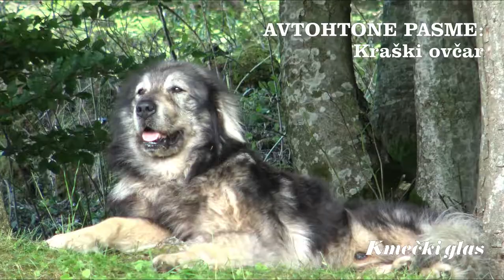Slovenske avtohtone pasme: KRAŠKI OVČAR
KOLEDAR 2021 s posnetki 13 avtohtonih slovenskih pasem živali in dostopom do videopredstavitve posamezne pasme lahko kupite na povezavi

Kraški ovčar je nekaj stoletij stara pasma psov, ki so jih uporabljali kot pastirske pse na območju slovenskega Krasa, v največji meri pa v okolici Pivke. Pasmo omenja tudi Valvasor v knjigi Slava vojvodine Kranjske, leta 1689. Pasma je bila medna-rodno priznana že leta 1939 pod imenom ilirski ovčar, z današnjim imenom »kraševec« pa leta 1968. V preteklosti je bil kraševec najbolj razširjen na Krasu, danes pa pasma ni regijsko omejena, ampak razširjena po celi Sloveniji.

Kraški ovčar je srednje velik pes, skladno grajenega, mišičastega in zbitega trupa. Po značaju je umirjen, dobrodušen, pogumen, samostojen in nekoliko samosvoj pes. Kraški ovčar je lahko družinski pes, ki ga odlikuje velika privrženost njegovim vodnikom in članom družine.